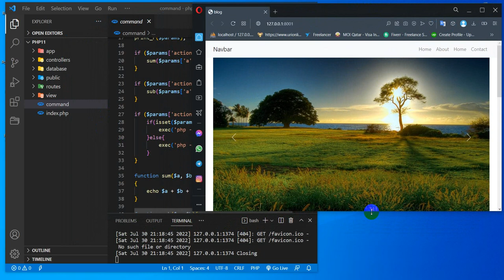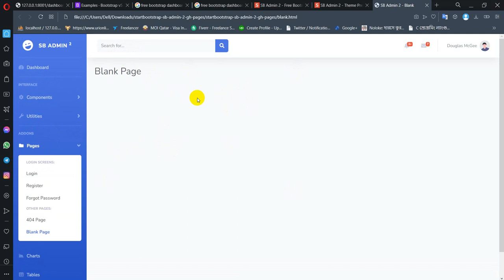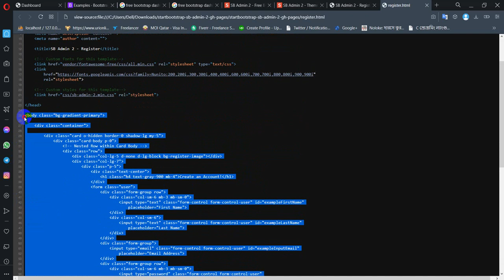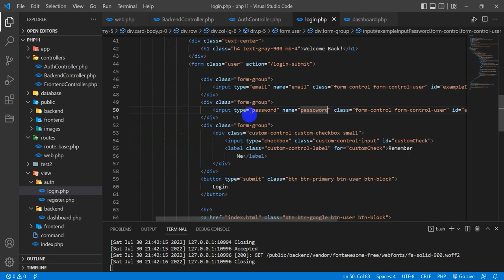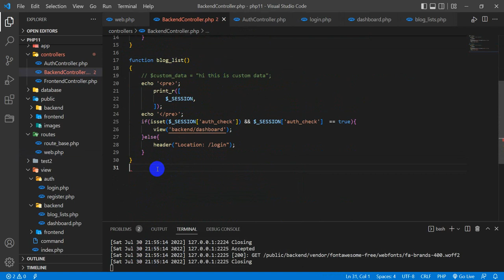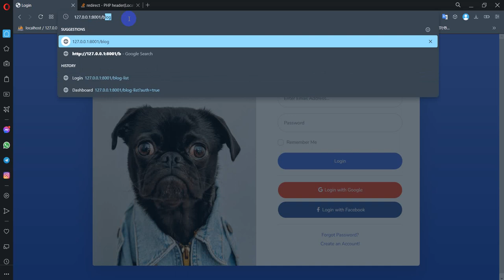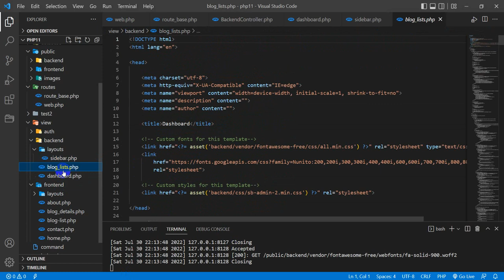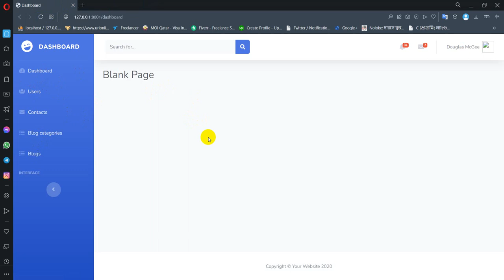raw php: 11 dashboard setup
In this PHP tutorial series we will learn how to build a PHP project basement from basic to advance.
we also learn how to implement a router, model, view and controller.
This series will help to build a strong PHP basement for you backend journey